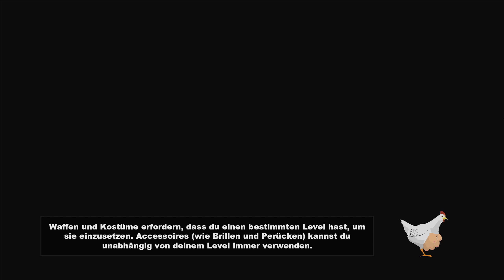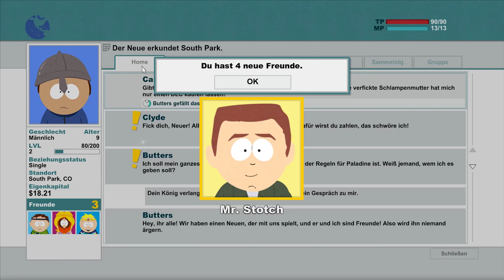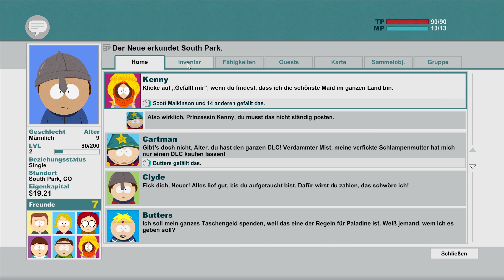South Park [02] | Der Timmy Express ★ Let's Play Der Stab der Wahrheit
Titel: South Park - Der Stab der Wahrheit (Orig. The Stick of Truth)
Entwickler: Obsidian Entertainment
Publisher: Ubisoft
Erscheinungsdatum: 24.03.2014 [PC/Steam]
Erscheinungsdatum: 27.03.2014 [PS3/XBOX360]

CONVENTIONS:
DoKoMi: 30. April - 1. Mai 2016
Gamescom 2016 Köln: 17.08. bis 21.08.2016
Connichi 2016 Kassel: 16.09. bis 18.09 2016